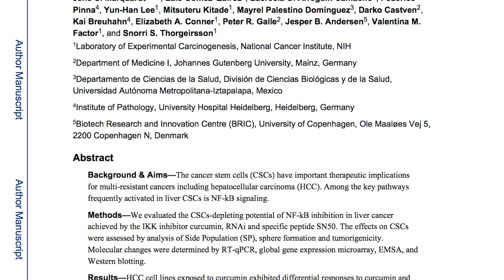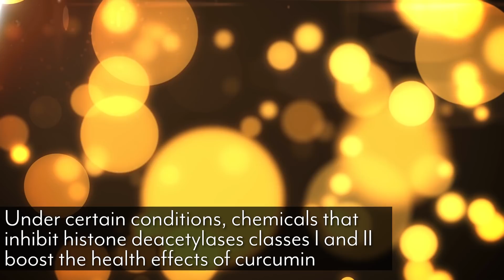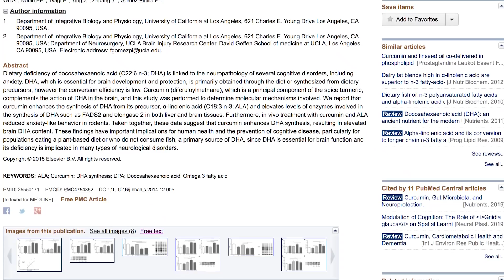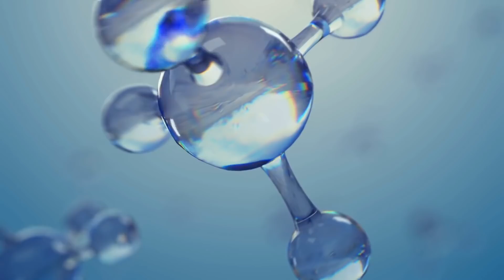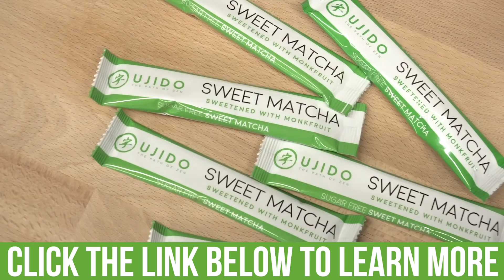Can Turmeric Affect Mental Health? Intriguing Anxiety Research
Can Turmeric Affect Mental Health? Intriguing Anxiety Research- Thomas DeLauer

Anxiety and depression are REAL! I don't take them lightly. I have had - and still have - my battles with both of them. I don't have the answers on how to fix anxiety and depression, but I can share what I have learned to help mitigate them..

Turmeric/curcumin for Alzheimer’s Disease

There are many mechanisms by which turmeric/curcumin could prevent Alzheimer’s; here are two:

Just earlier this year, Huang P et al. Molecular and Cellular Biochemistry, 2019 discovered, using a cell model of Alzheimer’s disease, that curcumin decreases the expression of the rate-limited enzyme (β-secretase) in the production of beta-amyloid oligomers, the toxic protein bundles that many think start the cascade of events that contribute to Alzheimer’s disease.

Zhang X et al. European Journal of Pharmaceutical Sciences, 2011 found that curcumin activates a neuroprotective signaling pathway called Wnt signaling by inhibiting a protein called GSK3β. This is an extremely important mechanisms because underactive Wnt signaling is common to many diseases, including Parkinson’s disease and diabetes.

Turmeric/curcumin also blocks inflammation by inhibiting NFκB and the NLRP3 inflammasome (see more below).

Curcumin for Depression

This past summer, Fusar-Poli L et al. Critical Reviews in Food Science and Nutrition, 2019 performed a meta-analysis of the available literature found that curcumin significantly improves depression and anxiety in patients. But how?...

Xia X et al. Journal of Ethnopharmacology, 2007 found that, in mice, a three-week treatment with treatment with turmeric boosted the feel-good hormones dopamine and serotonin and decreased the stress hormone cortisol. Importantly, these hormonal changes improved behavioural markers of depression in the mice on a forced swim stress test.

Curcumin may Synergize with a Ketogenic Diet AND with Omega-3 Fats

Curcumin & Keto

Both curcumin and keto inhibit the NLRP3 inflammasome, delivering a double whammy to knockout inflammation and, thereby, protect against inflammatory diseases, including both Alzheimer’s and depression.

Marquadt J et al. Journal of Hepatology, 2016 found that, under certain conditions, chemicals that inhibit Histone Deacetylases Classes I and II (HDACs 1/II) boost the health effects of curcumin. And guess what inhibits HDACs I/II… ketones!

Curcumin & Omega-3

Wu A et al. Biochimica et Biophysica Acta, 2015 found that curcumin increases ALA to DHA conversion in mammals by increasing the expression of the DHA synthesis enzymes FADS2 and elongase 2 in both the liver and the brain!!! What’s more, in rodents, ALA + curcumin actually increased brain DHA levels and decreased anxiety.

Curcumin is not, by itself, very bioavailable. To increase bioavailability, try the following three things:
Consume turmeric/curcumin with fats. Curcumin is fat-soluble and, therefore, requires fat to be absorbed.

Consume turmeric from the whole root, rather than ground turmeric. The whole food contains carrier oils that help turmeric get absorbed. By eating the whole root, rather than the ground and dried powder, you increase turmeric’s potency about 10-fold.

Consume turmeric/curcumin with black pepper. Black pepper contains piperine, which, as published by Shoba G et al. in Planta Medica, 1998, increases the bioavailability of curcumin by 2000%.